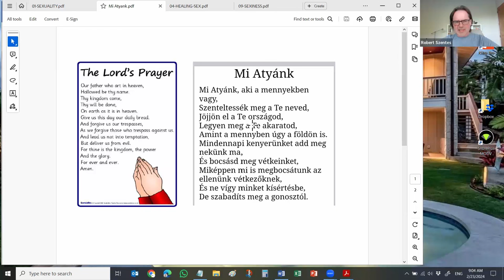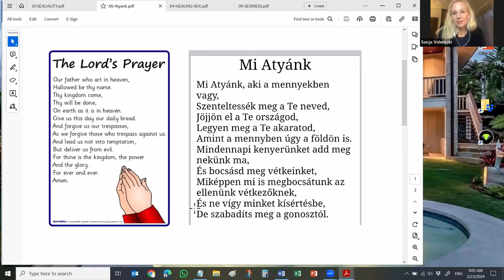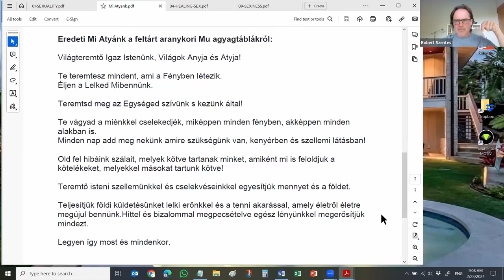Ne érj hozzám! – a szexuális erőszak pszichológiája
🌐 WEBOLDAL

A mindenkori emberiség kollektív lelkének legnagyobb szégyenfoltja a szexuális erőszak és abúzusok végtelen tárháza – különösen azok, amelyeket kiskorúak ellen követnek el - , mely olyan mélyen és intenzíven van eltemetve a köztudatban, hogy beszélni is alig lehet róla.
Annak ellenére sem, hogy felbecsülhetetlenül magas az áldozatok száma… A bűnösök helyett a szégyennel, a fizikai és az érzelmi fájdalommal, a megalázottsággal, az ártatlanságuk elvesztésével mégis az erőszakot átélteknek kell szembenézniük és folytatniuk az életüket darabokra szaggatott lélekkel.

1, Nagyon nehéz a szexuális erőszak jelenségéről úgy beszélni és kérdezni, hogy az ember meg tudjon maradni érzelmileg semlegesnek és ne akarja automatikusan elutasítani és elítélni ezt a viselkedési mintázatot (ezzel a saját árnyékvilágába zárni).
Milyen rejtett erő késztet egy embert arra, hogy szexuálisan leigázzon, bekebelezzen, megszégyenítsen és meggyalázzon egy másikat? Mi veszi át az uralmat a viselkedés felett?
Mi az az extra adalék (vagy torzulás), ami abba hajtja az elkövetőket, hogy olyan test által érjék el a szexuális kielégülést, amely nemhogy nem vágyja, egyenesen elutasítja a szexuális közeledést?
Mit elégít ki az erőszaktevő elméjében az erőszak? Hatalomhiányt? Bosszút? Nem tudok elszakadni attól a gondolattól, hogy ne pszichopata elmeként tekintsek arra, aki ebben a bűnös oldalon felsorakozik – különösen, ha az erőszak gyerekek ellen irányul.

2, Hol kezdődik a szexuális határsértés? A verbális molesztálás, a szexuális utalásokkal tarkított kommunikáció – amikor valaki szexuális tárgyként kezel egy másikat vagy akként viszonyul hozzá, már annak számít? Honnan ered a másik szexuális vagy testi autoritásának a tiszteletének a hiánya?
Nagyon nehéz tetten érni ebben a traumatizált érzést, mert sok esetben a molesztálás családon belül, minden erőszak hiányában történik. Például amikor a nagypapa az ölébe ülteti és illetlenül fogdossa, simogatja – akár nagyon kedves szavak kíséretében – az unokáját. Az érintett gyerekek ilyenkor egy valamit éreznek: szégyent, értetlenséget….és a bennük keletkező dühöt, amivel nem tudnak mit kezdeni, mert lényegében nem „bántották” őket. Meg sem tudják fogalmazni, hogy ami történt velük, az miért „rossz”. Bevallani, elmondani másnak meg végképp nem tudják, mert oly nagy az átélt szégyen, hogy legszívesebben önmaguknak ártanának (sokszor meg is teszik).

3, Elmei szinten mit élnek át az áldozatok, és milyen problémákhoz vezethet az életükben a traumáik feloldásának a hiánya?

4, Nagyon sokan úgy lesznek maguk is erőszaktevők, hogy gyerekként ugyanilyen formában bántalmazottak voltak. Ilyenkor a tudat lehasítja magáról a trauma okozta emlékeket és a hozzákapcsolódó negatív érzelmi csomagot pedig elrejti, majd ez árnyként tör elő később és hasonló viselkedés formájában nyilvánul meg?
Mi történik ilyen esetekben? Miért van az, hogy egyik bántalmazottból szintén bántalmazó lesz, a másikból meg örökös áldozat? A sérülés ugyanaz, a viselkedés a felszínen mégis más.

5, Miért vállal be a lélek egy ilyen tapasztalást? Mit akar megtanulni?

6, Talán a legnagyobb ellenérzéseket – nem véletlenül -  a pedofília váltja ki belőlünk. Mi a pedofília pszichológiája? Miért az ártatlan – sokszor csecsemő vagy totyogó – kisgyermek adja meg az örömet az erőszaktevőnek?

7, Hogyan oldható fel, tisztítható ki a pedofília és minden egyéb szexuális erőszak a kollektív elméből? Hogyan tudunk eljutni az elfogadás és a megbocsátás állapotába?
Hogyan tudjuk meggyógyítani és segíteni az áldozatokat, hogy fel tudják oldani magukban ezeket a traumákat?